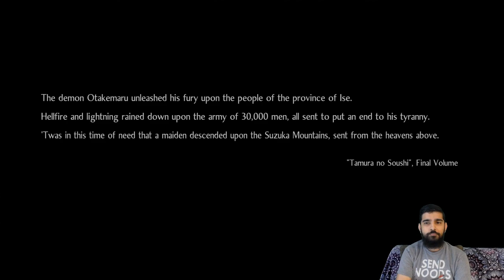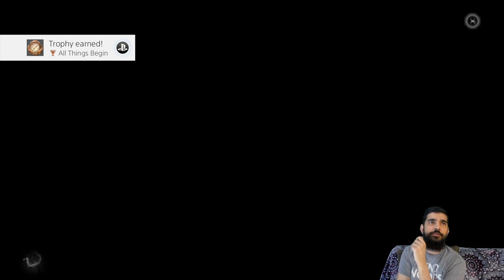Nioh 2 仁王 2 | The First Samurai Episode 1 (1/3)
Hey folks, here's footage of Nioh 2's 3rd DLC on Dream of the Wise. I complete the first main mission as well as one side mission.

So far, the DLC has been pretty awesome (especially with the goodies from the free update)!